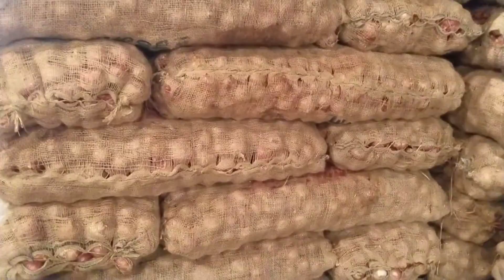20 June 2023! চরম আকারে কমে গেল পেঁয়াজের দাম শুনলে লাফিয়ে উঠবেন। Onion price today| Ehi Multimedia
20 June 2023! চরম আকারে কমে গেল পেঁয়াজের দাম শুনলে লাফিয়ে উঠবেন। Onion price today| Ehi Multimedia

We always upload true and accurate videos keeping in mind the audience  ( Ehi Maltimedia)

Connect on Ehi Maltimedia
 Social Platform :

 * ANTI-PIRACY WARNING * This content is Copyright to Ehi Maltimedia)

 . This Visual and Audio Element is Copyrighted Content of Ehi Maltimedia)